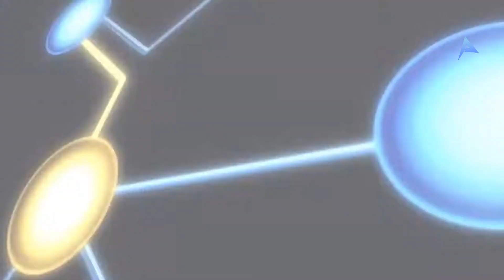Top 10 Forced Into A Relationship/Marriage Anime Part-2ᴴᴰ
✨ ᴀʙᴏᴜᴛ ᴛʜɪs ᴠɪᴅᴇᴏ ✨
• Thumbnail: Plastic Memories
• Outro- TheFatRat- Close to the sun
Anime in the video:
Kakuriyo: Bed and Breakfast for spirits
Kanokon
Onegai Teacher
Ah!My Godess
Rent a GF
Oreshura
Tonikawa
The World God Only Know
To Love-ru
Nisekoi